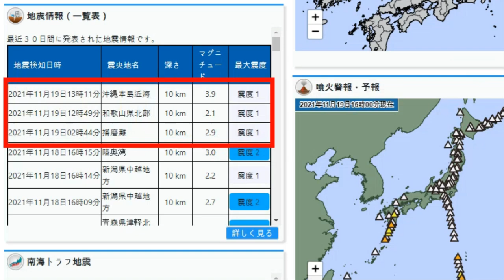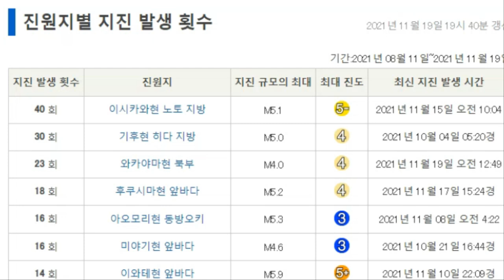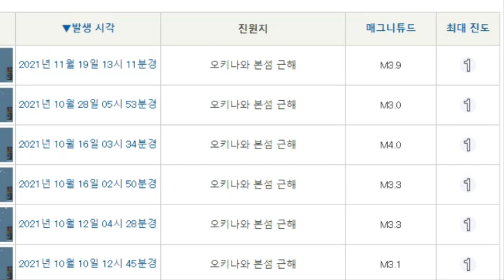[19일 부분월식 불의고리 국가들 강진]파푸아 뉴기니 6.2, 2분뒤 칠레 이키케 4.7, 1시간뒤 파푸아뉴기니 5.4, 2시간뒤 과테말라3연속강진, 3분후, 일본 오키나와 5.0